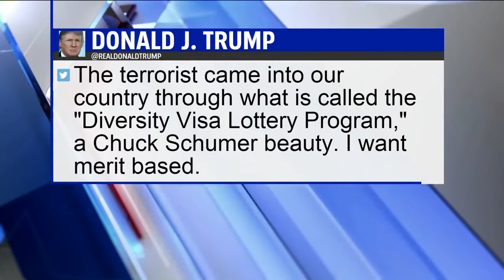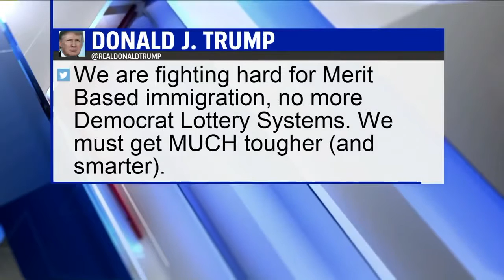11/1 NYC Attack 9am Discussion with Yvonne Davis on Fox 61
Yvonne Davis discusses the NYC Attacks during the 9am segment of Fox 61 News.